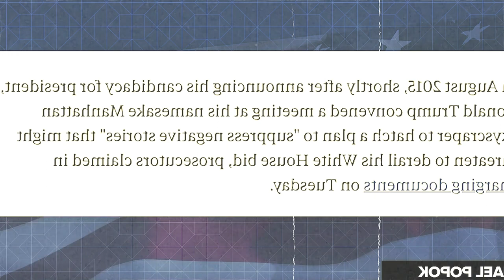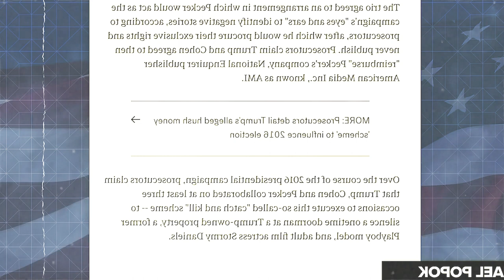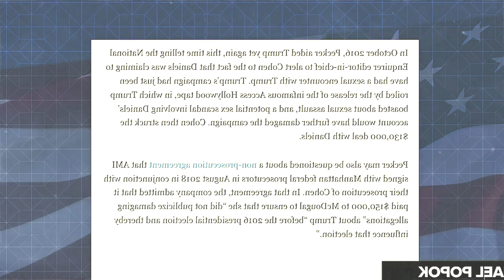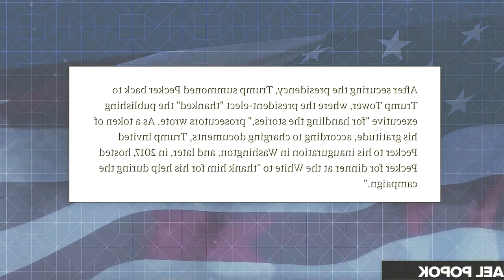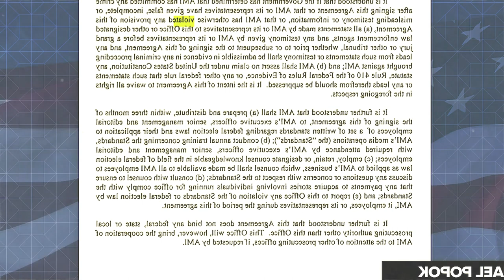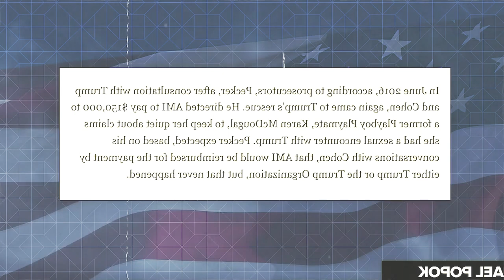Trump Faces Witness He FEARS MOST at Criminal Trial | SOS NEWS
Former National Enquirer publisher David Pecker, the implementer of Trump’s criminal “catch and kill” program at the heart of the NY election interference trial, is the witness Trump fears the most and is WITNESS NUMBER for the prosecution. Michael Popok examines the likely testimony of Pecker and how he not only buries Trump but bolsters the testimony of Cohen and Stormy Daniels for good measure.